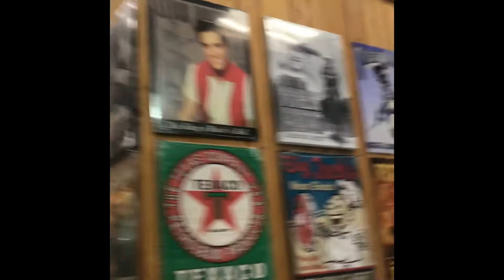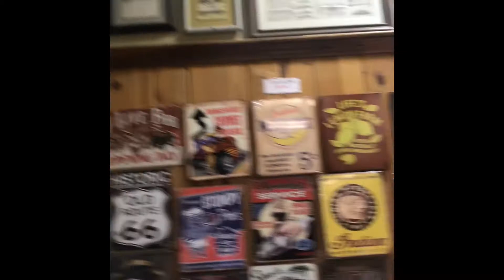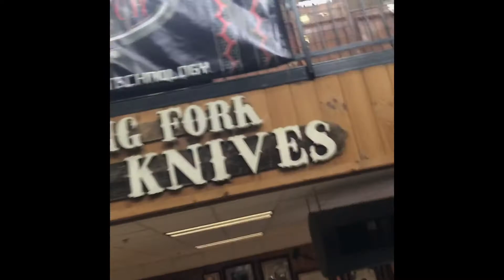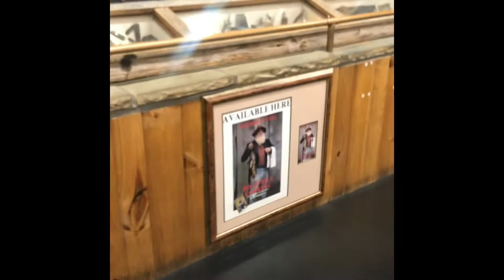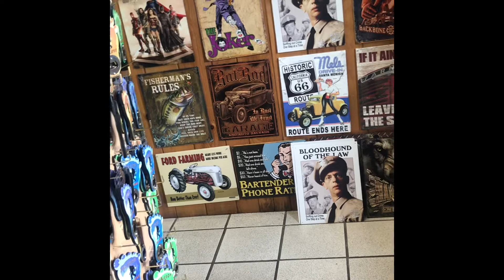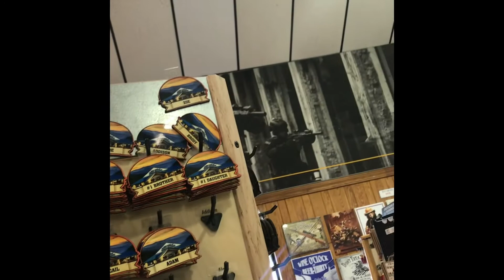Smokey mountain knives store shop April 23, 2021